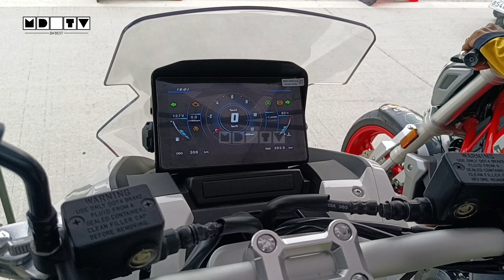FKM Venture ADV 180